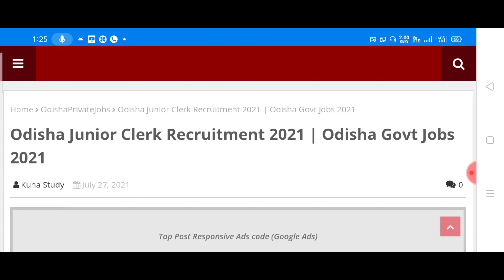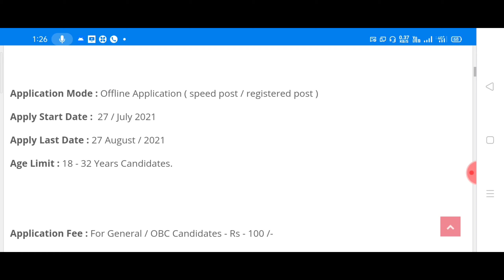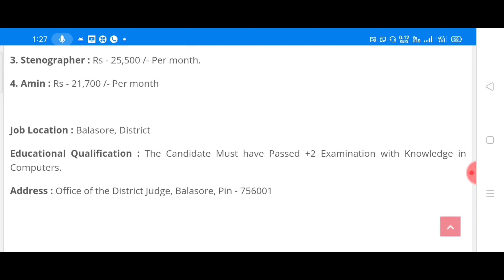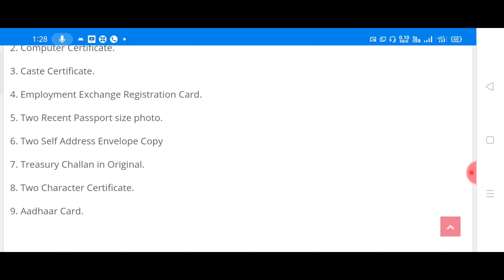Baleswar District Court Recruitment 2021, junior clerk, junior assistant, junior stenographer job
Odisha new job, Odisha govt jobs, Odisha job alerts 2021, daily job updates, 20th pass govt job, trending job Odisha

Odisha government Latest Job vacancy.
Odisha New Job latest.
Odisha job.
Govt organisation job in Odisha.
New job latest Odisha 2021.
Private job in Odisha 2021.
Registration officer recruitment Odisha 2021.
Odisha block level job 2021.
Odisha block level job recruitment govt job.
10th pass govt job in Odisha 2021.
Odisha job.

Instagram's - luckybhagirathamahanta04
4Fun- Lucky Bhagiratha Mahanta